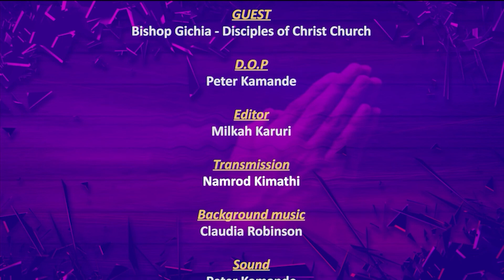Why I quit gov't job for ministry! - Bishop Gichia || Changamoto za Kiroho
Catch New Episodes of Different Minister, Pastors, Bishops & Preachers as they share their stories with Kelvin Kariba on Tuesdays @ 7:45pm